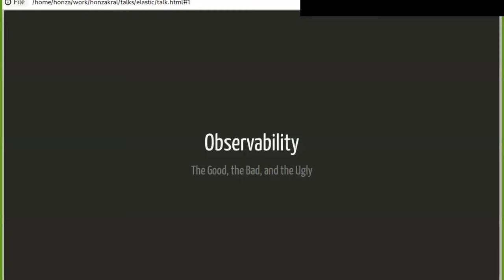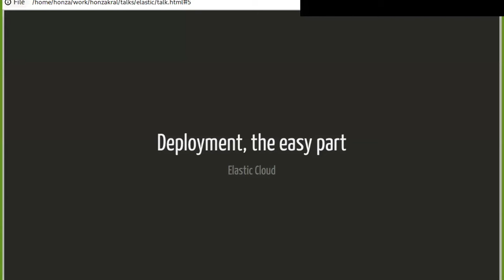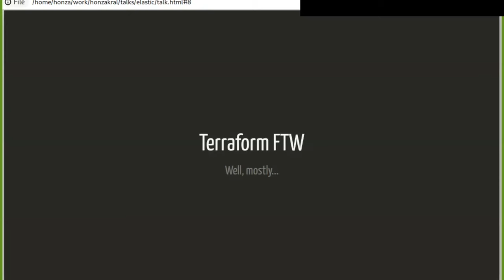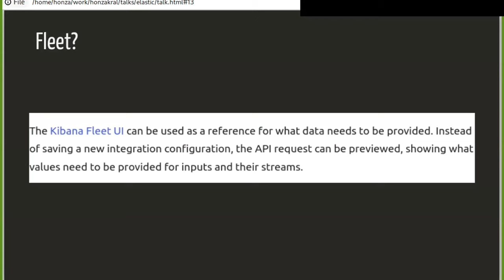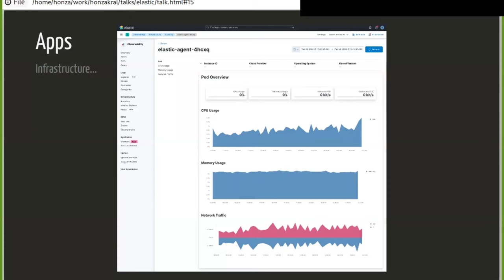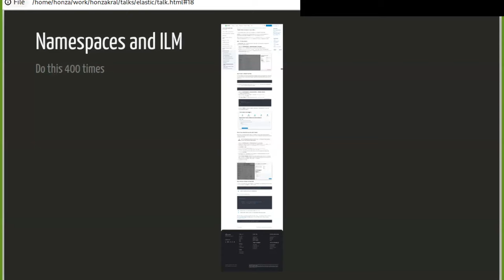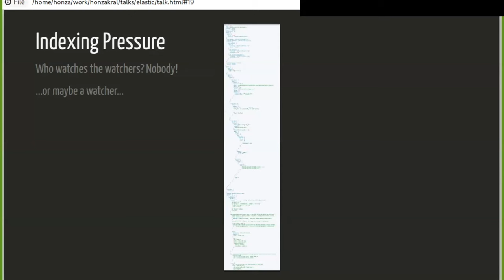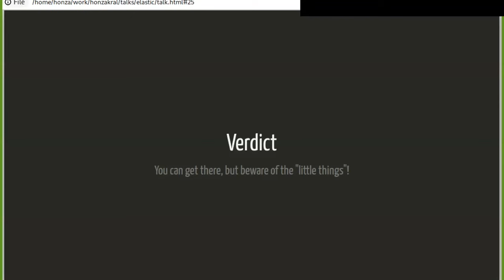Elastic Observability: The Good, The Bad & The Ugly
In this talk on Elastic observability, we will go through the reasons why Elastic is still a great solution for all observability needs but also go through some of the things that are still causing trouble even to experienced users. We will see what are the things that work out of the box and which parts may cause issues and how to fix them.

Timestamps:
00:00 Introduction
01:14 Use Case Overview
01:54 The Good
07:11 The Bad
14:56 The Ugly
22:01 The Verdict & Closing Remarks

Speaker: Honza Král. Honza brings years of hands-on experience helping Elastic customers implement their observability stack.

Be sure to join your local Elastic User Group to stay up-to-date on upcoming meetups